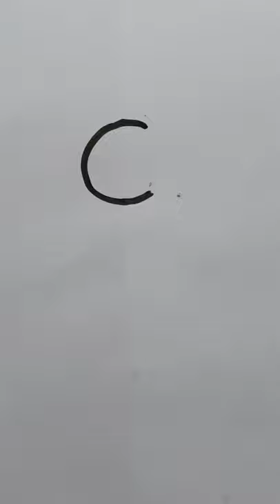C for Cat - Draw la la..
Let's draw and paint with T R Rajesh.
Simple steps to draw and color  a cat.

Draw and Paint with T R Rajesh.